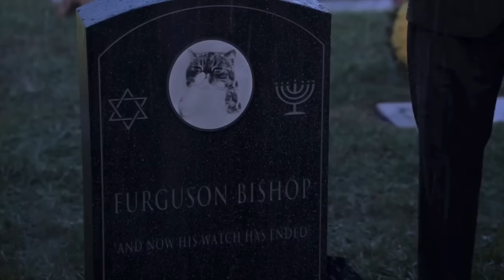Schmidt being Jewish for 7 minutes and 48 seconds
No one asked but I made a compilation